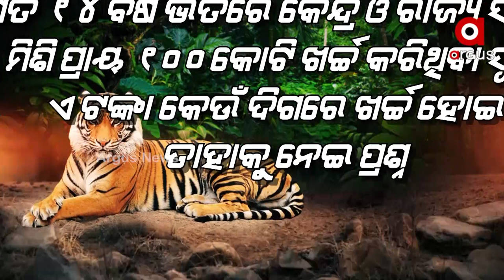ରାଜ୍ୟରେ ବିପଦରେ ଜାତୀୟ ପଶୁ !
ଶିମିଳିପାଳରେ ଅସୁରକ୍ଷିତ ବାଘ !
ବିପଦ ରେ ବାଘ । ଓଡିଶା ରେ ଆକସ୍ମିକ ଭାବେ 37 ପ୍ରତିଶତ ବାଘ ହ୍ରାସ ରାଜ୍ୟରେ ବାଘ ବିଲୁପ୍ତ ହେବାକୁ ବସିଲାଣି ବୋଲି ସ୍ପଷ୍ଟ କରୁଛି । ଏଭଳି ସ୍ଥିତିରେ ବାଘ ଗଣନା ଟେକ୍ନୋଲୋଜିରେ ପରିବର୍ତନ ଯୋଗୁଁ ବାଘ ସଂଖ୍ୟା ହ୍ରାସ ପାଇଥିବା କହିଛନ୍ତି ପିସିସିଏଫ ।